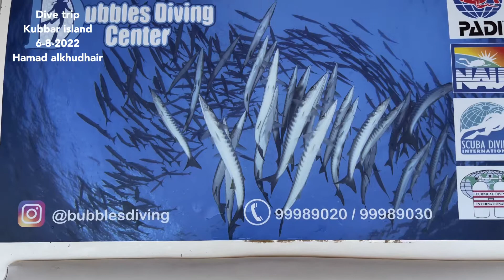Dive trip Kubbar island 6-8-2020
Dive trip
Kubbar island
6-8-2022